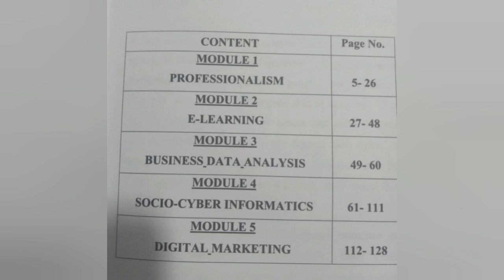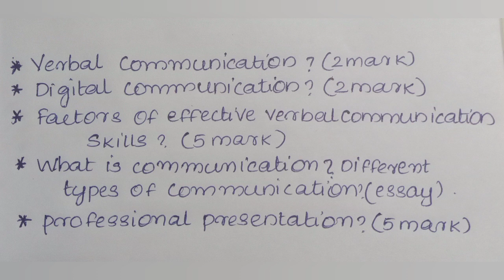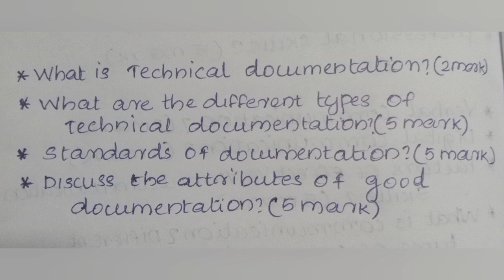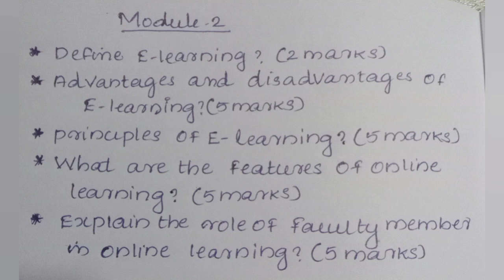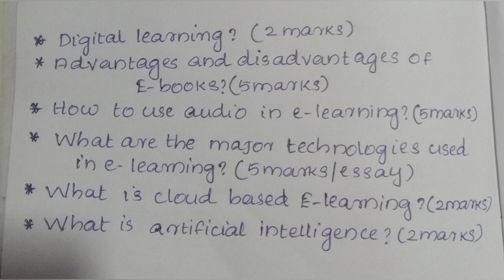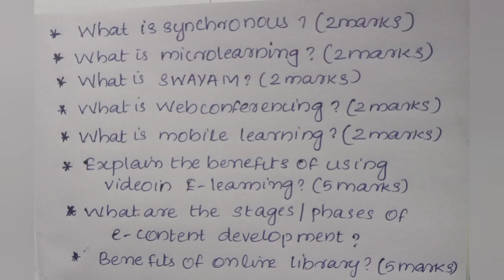Calicut University|Bcom|BBA|3rd Sem|Professional Business Skills|Important Questions for exam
If you have any doubts pls comment on comment box